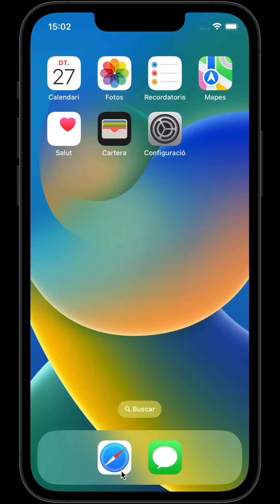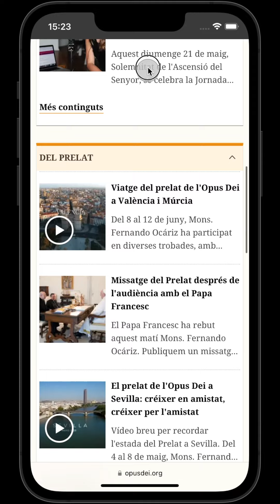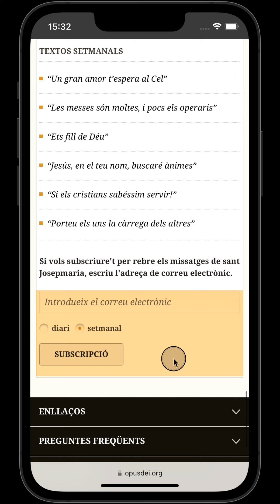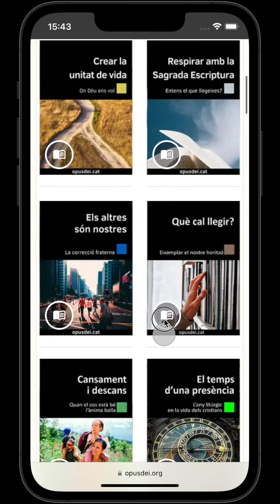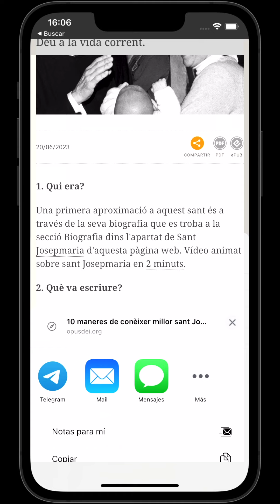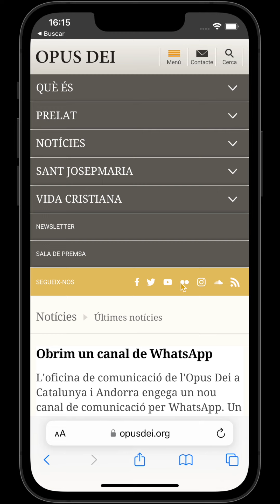Tutorial en vídeo de la pàgina opusdei.cat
Tutorial en vídeo de la pàgina web opusdei.cat.